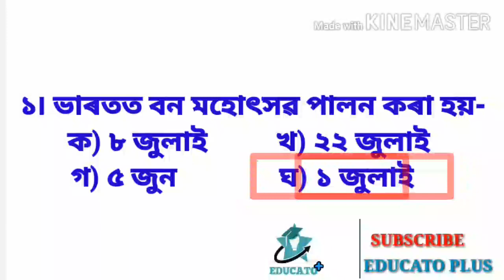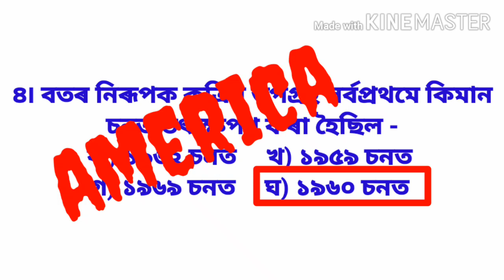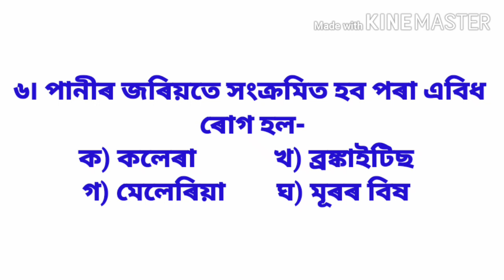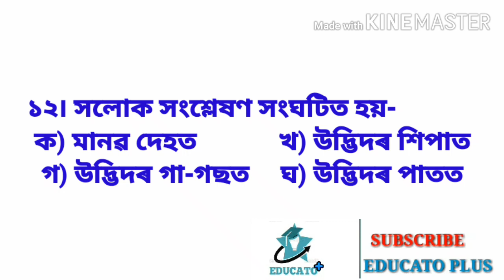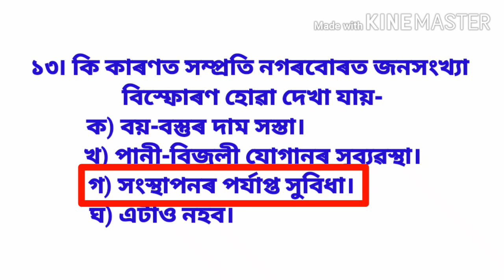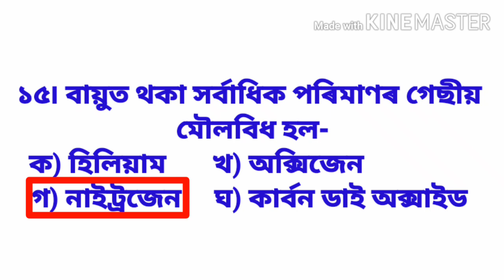Environmental studies ||Assam tet special 2020||03/04/20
Environmental studies for assam tet special 2020 .

Hello, Friends please watch the video and reply your valuable comments in comment section.